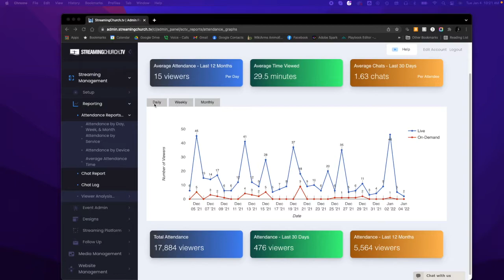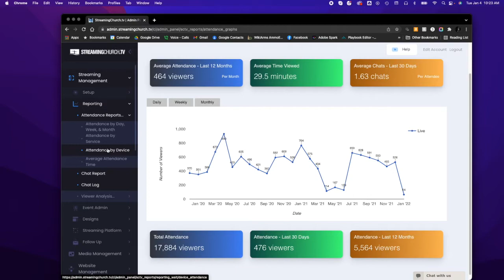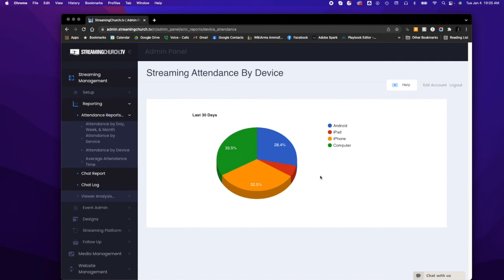DYK- Preparing for an Improved 2022 Online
Understanding the reporting for your church online platform is key to planning and goals for 2022.